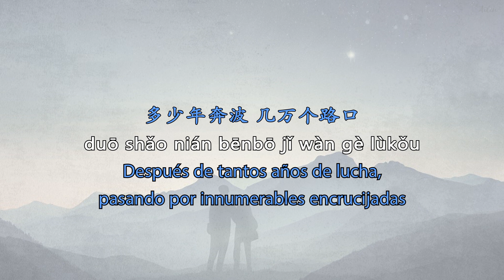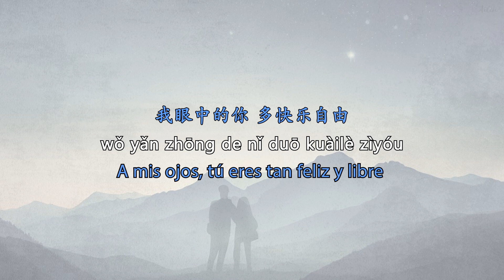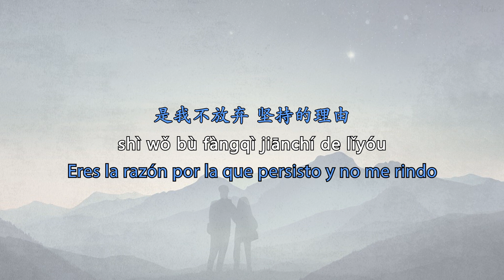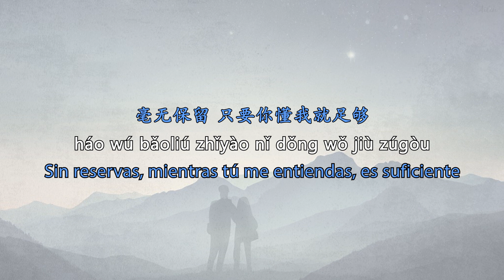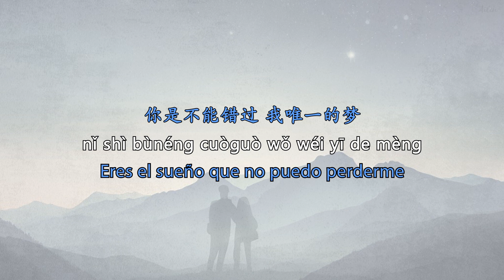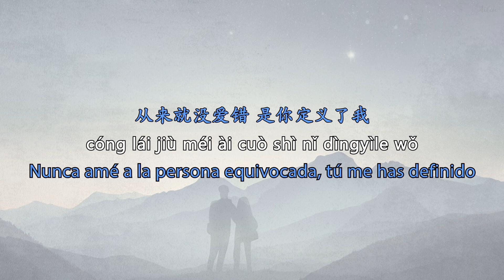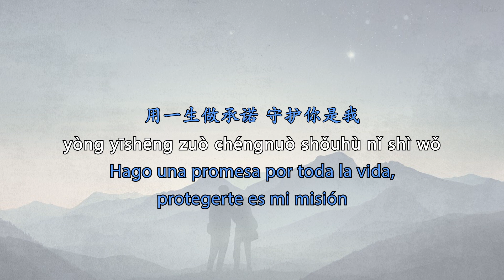Nicky Lee (李玖哲) LOVE (从来没爱错) /Sub Español/Pinyin/Chino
Canción china subtitulada en español, incluye caracteres y Pinyin. Interpretada por Nicky Lee (李玖哲).